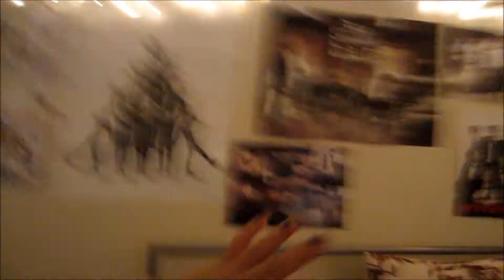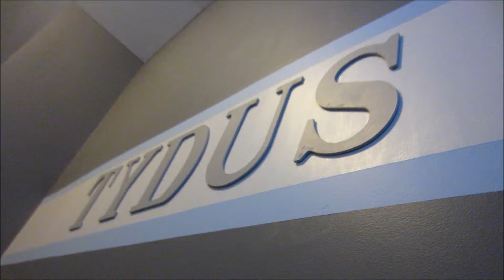BLINGIN BABY!! -DAY 55